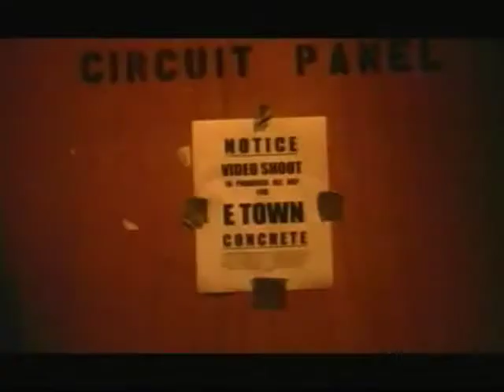E.Town Concrete - punch the walls2003